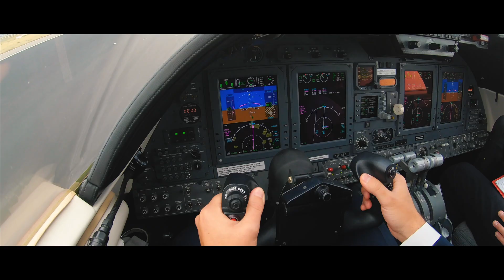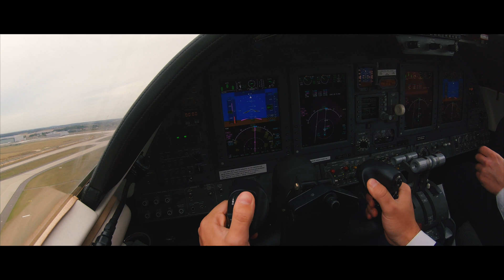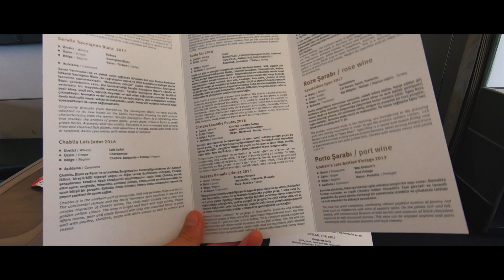How DOES JET LAG AFFECT human body? Explained by Pilot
How does jet lag affects human body? Why is it easier to travel westwards than eastwards? What is jet lag? Why do you feel jet lag and how to get over it?

I think most of us had a jet lag, and I as a pilot am exposed to jet lag almost on a daily basis. I would say changing few hours is not a big deal for us, however this affects regular people.

I will tell you what is jet lag and how to prepare yourself for travel and changing timezones on personal example as I will change 8 time zones within a day with a pretty busy schedule.

The only bonus I got was amazing Turkish Airlines service in Turkish Airlines Boeing 777 business class and Turkish Airplanes business class in brand new Istanbul airport.

Let me know if you like this kind of series.